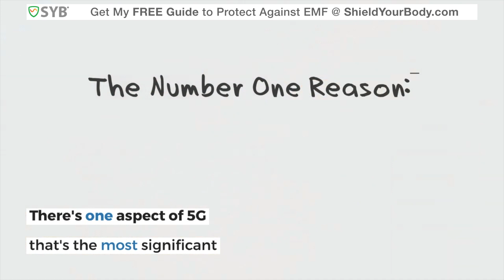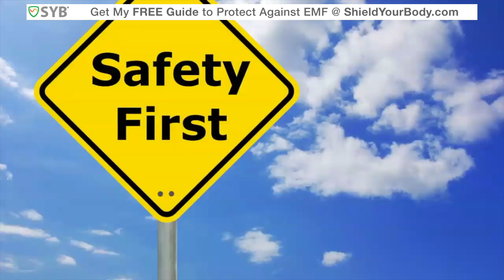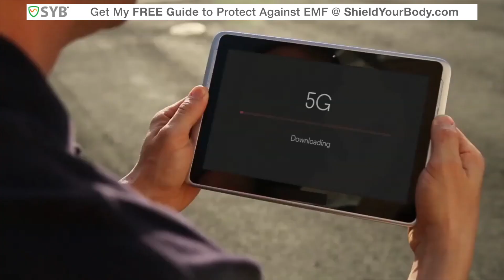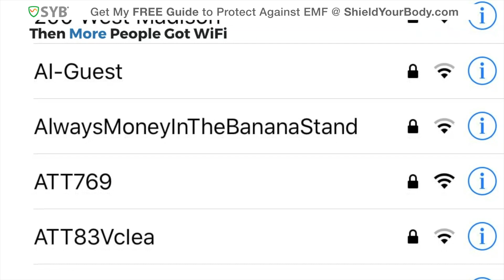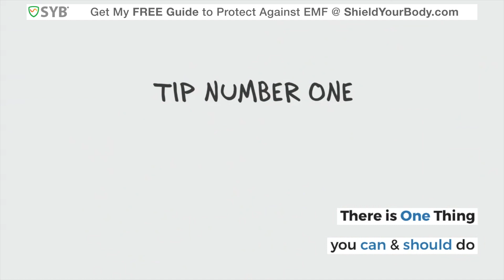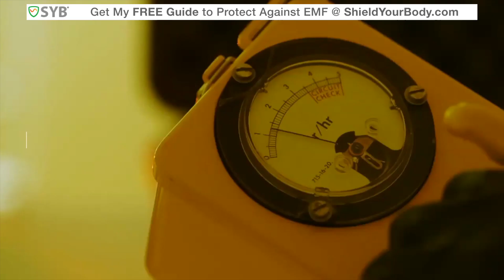The Biggest Health Risk of 5G: IoT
A lot of people are worried about 5G, for a lot of reasons. In this video, I explain the biggest health risk from 5G-- and it's probably not what you think. You see, 5G was built from the ground-up to support the Internet of Things (or IoT). What's the Internet of Things? And how does it relate to 5G? And why does it matter for your health? Well, watch the video for the answers.